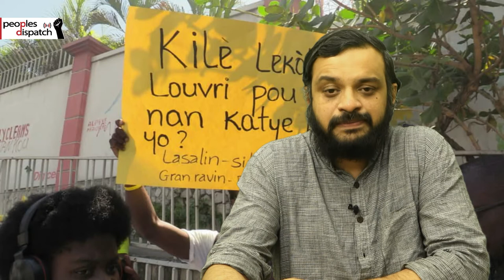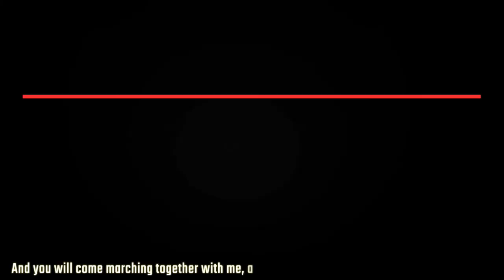Brazil Court rules to evict landless workers at MST Quilombo Campo Grande camp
In today’s episode we take a look at the eviction attempts at MST Quilombo Campo Grande camp, COVID19 update, teachers protest in Haiti over the reopening of schools, the Nigerian oil workers strike, and the ongoing protests in Belarus following the election results.